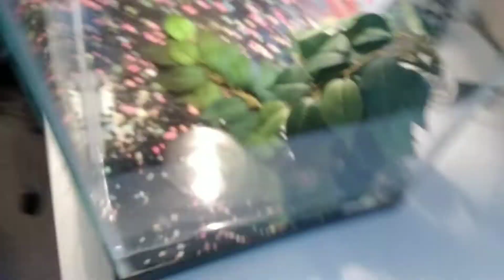Elf on the Shelf talking to the pets part 10 final finale video of elf pets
Jason

Seth

Jeffy

ian

Randy

Abby

Zoe

Reilly

Ollie